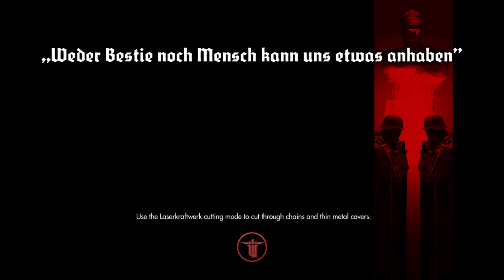Yuukicyan plays: Wolfenstein - pt 7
Playing Wolfenstein: The New Order